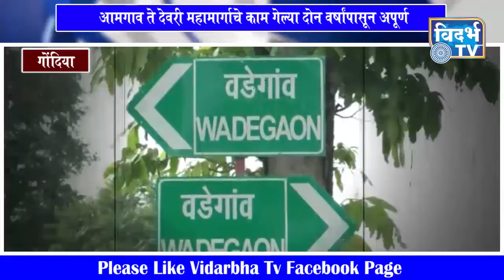गोंदिया - राष्ट्रीय महामार्गावर अपूर्ण रस्ता बांधकाम ठरतात नागरिकांचे जिवघेणा प्रवास :::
आमगाव ते देवरी महामार्गाचे काम गेल्या दोन वर्षांपासून अपूर्ण
 वनविभाग क्षेत्रातील रस्ते खोदकाम करून केले खड्डेमय
दोन वर्षापासून कोणतीही दुरुस्ती नाही